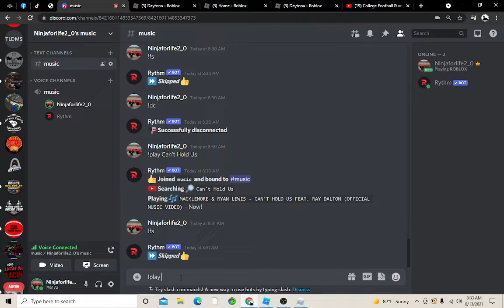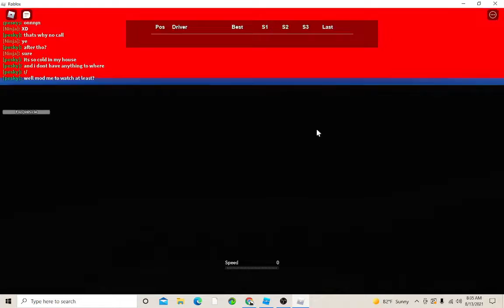Promo Vid For Brand New Series